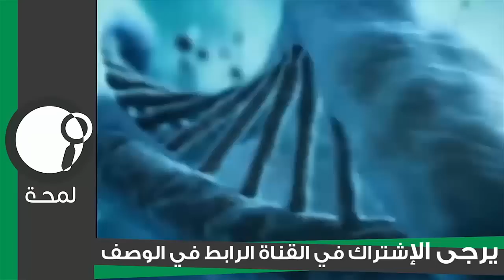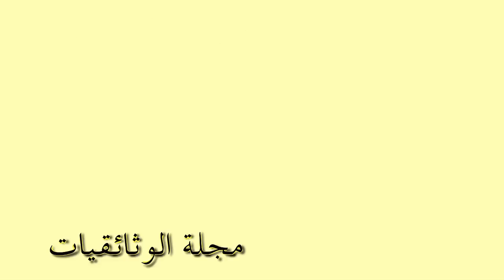10 من الأولاد الأكثر ثراءً في العالم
المرجوا الإشتراك في قناة لمحة

وأتمنى لكم مشاهدة ممتعة...
10 من أثرى الأولاد في العالم.
1- "جورج آليكزاندر" - أكثر من 5 مليارات دولار.
بعض الأولاد يرثون ثروات طائلة وسلطات نافذة عن والديهم، والأمير "جورج آليكزاندر" ابن الأمير "ويليام" والدوقة "كايت ميدلتن" هو مثال على ذلك؛ إذ يملك الأمير الصغير عقارات في "المملكة المتحدة"؛ تقدر قيمتها بأكثر من 5 مليارات دولار، بالإضافة إلى مئات آلاف القطع الفنية وعائدات يتوقع أنها ستتضاعف في المستقبل.
لكن يبقى السؤال هو: هل سيحصل "جورج" على كل الهدايا التي يتمناها لهذا العام؟
ما الأشياء التي قد يتمناها طفل بعمره؟ أن يكون كل شيء مصنوعاً من الذهب؟ لمَ لا! لعله يملك المال الكافي لتحقيق ذلك!